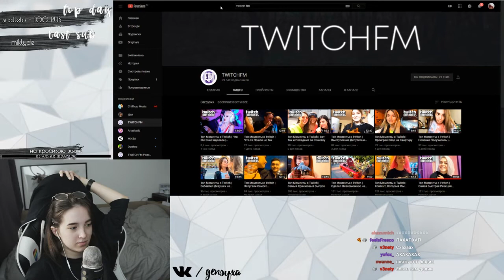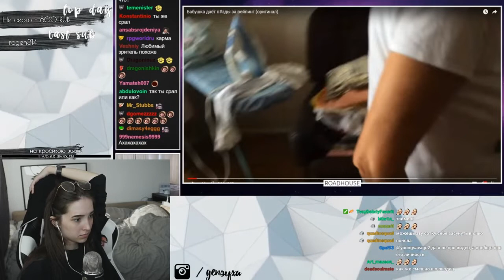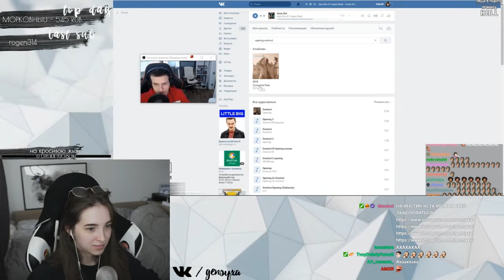GENSYXA смотрит Топ Моменты с Twitch | Вот Так и Попадают за Решетку